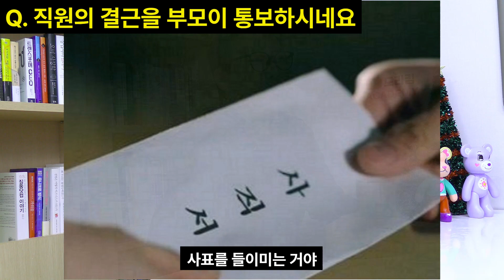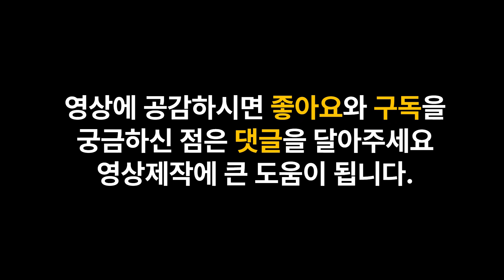[Q&A] (10) 직원이 결근 했는데, 엄마한테 전화가 왔습니다. 어떡하죠?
여러분의 고민이나 사연을 보내주세요 :)